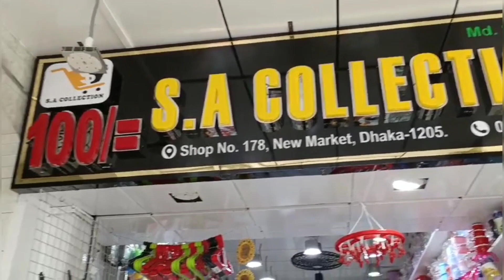সংসারের জন্য নিত্য প্রয়োজনীয় সব জিনিস কিনুন সবচাইতে বড় সস্তা মার্কেট থেকে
Do you Have Any Question?  You Can Comment..  Thanks a Lot For bring with us..,